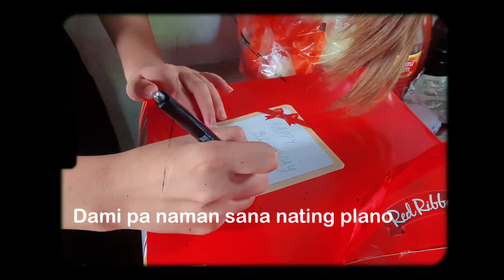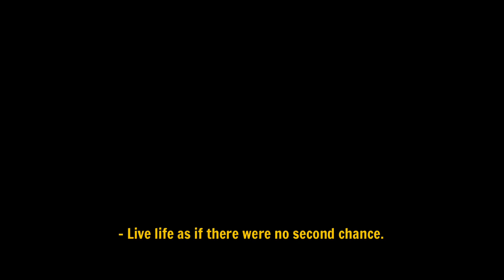HAPPY BIRTHDAY BUNSO ❤️❤️